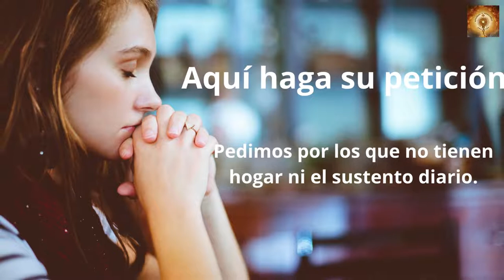Santo Rosario de hoy martes 25 de Octubre Misterios Dolorosos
En aquel tiempo, , decía Jesús:
«¿A qué es semejante el reino de Dios o a qué lo compararé?
Es semejante a un grano de mostaza que un hombre toma y siembra en su huerto; creció, se hizo un árbol y los pájaros del cielo anidaron en sus ramas».
Y dijo de nuevo:
«¿A qué compararé el reino de Dios?
Es semejante a la levadura que una mujer tomó y metió en tres medidas de harina, hasta que todo fermentó».